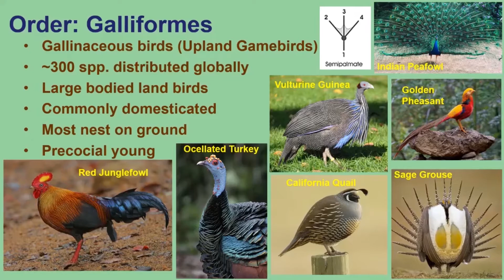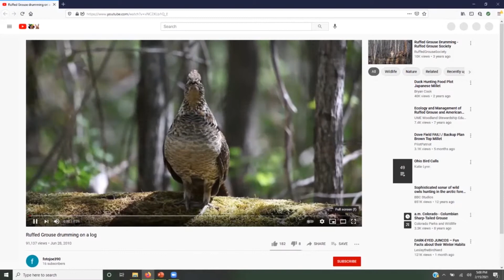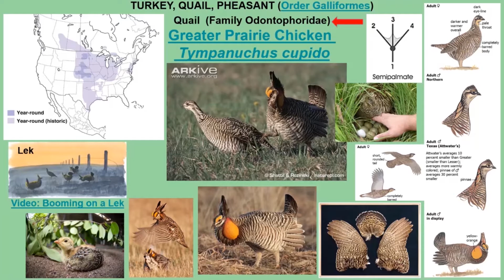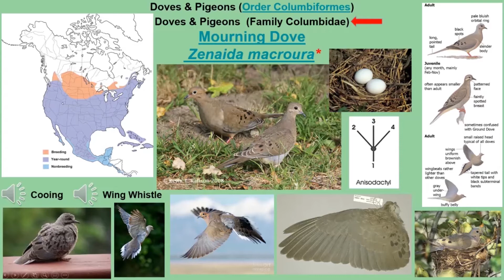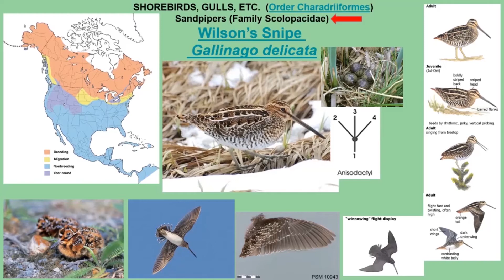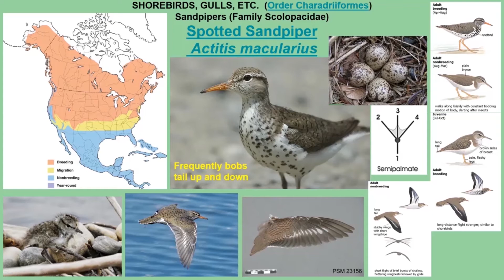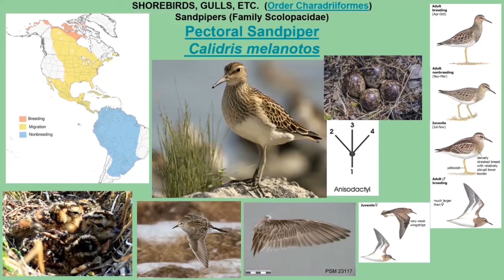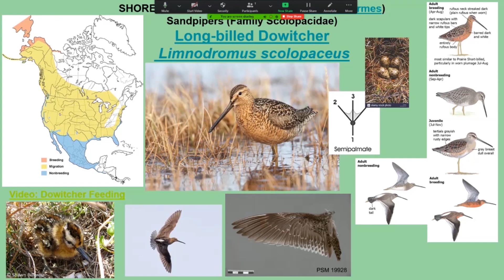HCC Ornithology: Group 5 (Gamebirds and Shorebirds Part 1)